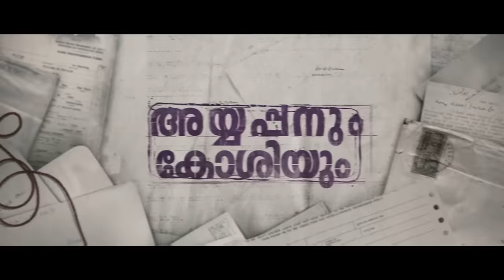ഞാൻ ആരാ എന്താന്നു ഇപ്പോൾ പിടി കിട്ടികാണും | Ayyappanum Koshiyum Scene | Prithviraj Sukumaran | Sachy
Title: Ayyappanum Koshiyum
Director: Sachy
Producers: Ranjith & P M Sasidharan
Cinematography: Sudeep Elamon
Editor: Ranjan Abraham
Executive Producer: Agnivesh Ranjith
Banner: Gold Coin Motion Picture Company

* ANTI-PIRACY WARNING *

This content is Copyrighted to Magic Frames. Legal action will be taken against those who violate the copyright of the following material presented